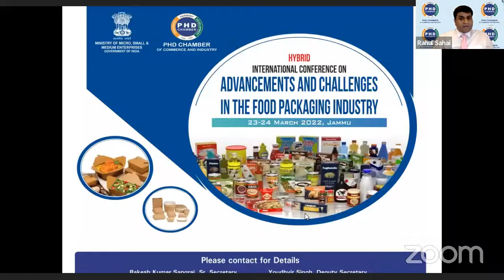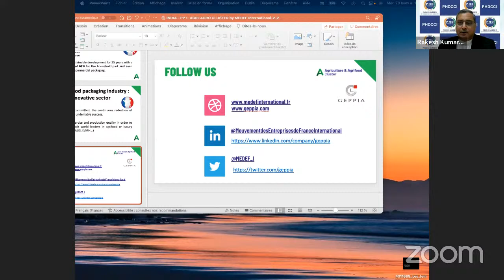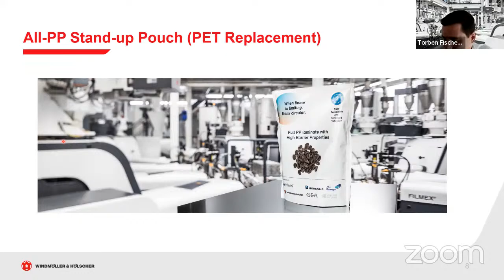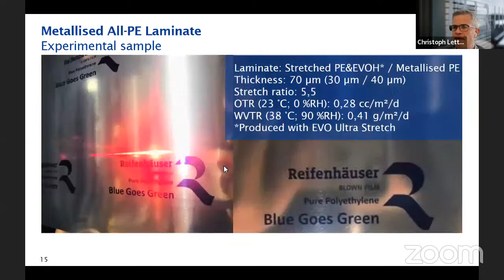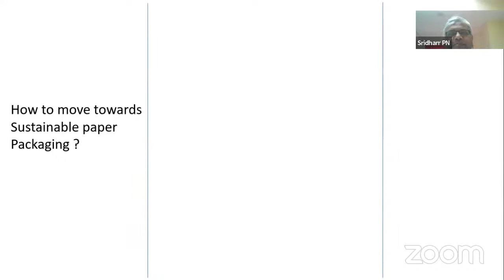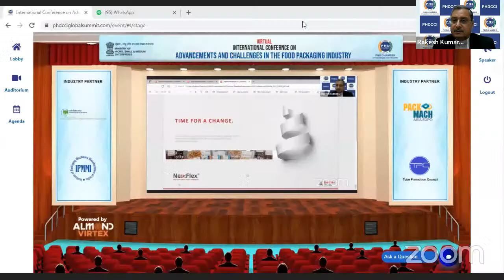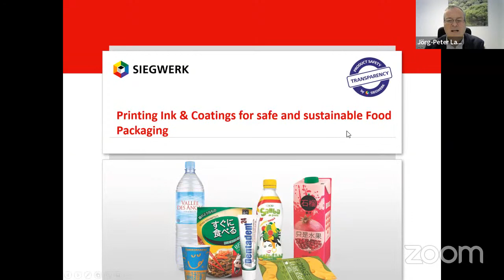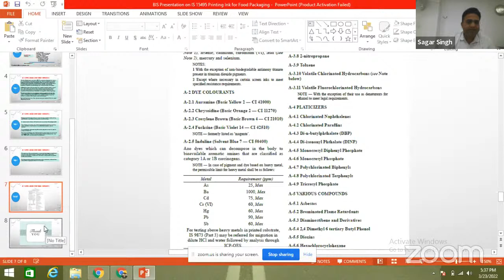VIRTUAL INTERNATIONAL CONFERENCE ON ADVANCEMENTS AND CHALLENGES IN THE FOOD PACKAGING INDUSTRY